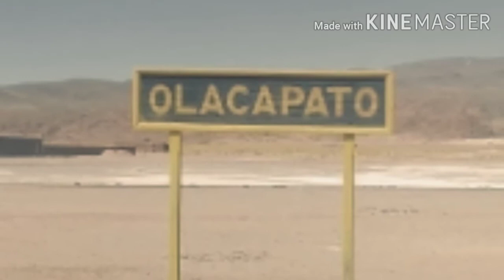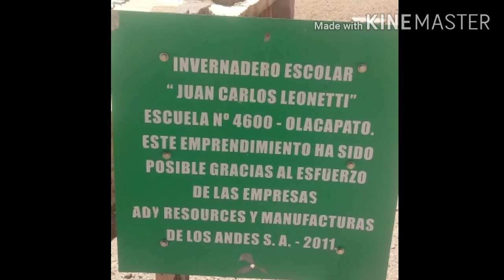Pueblo de olacapato